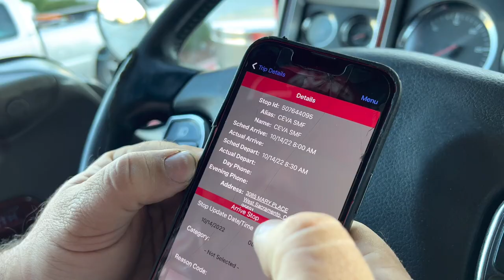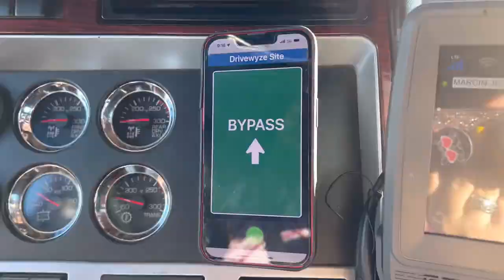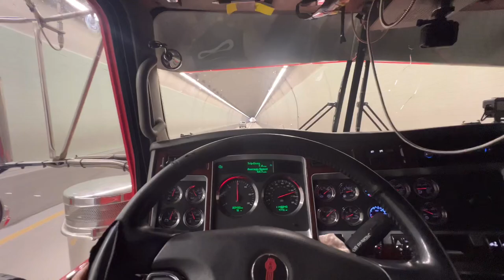“Back in the Saddle” | Real Life Trucking - Episode #171